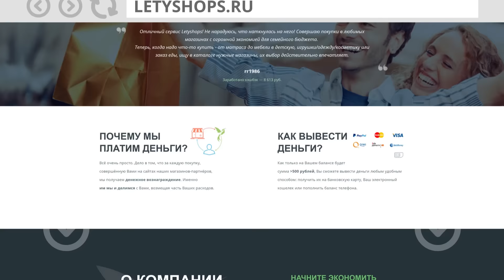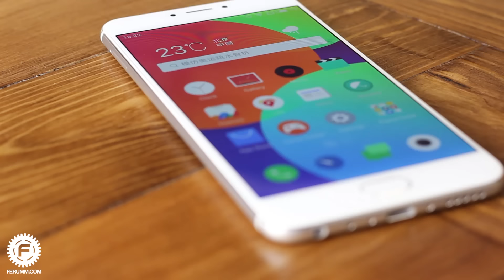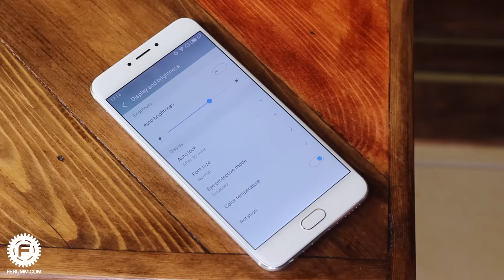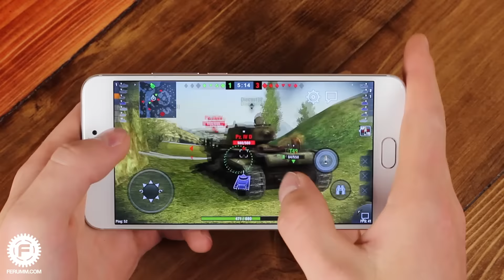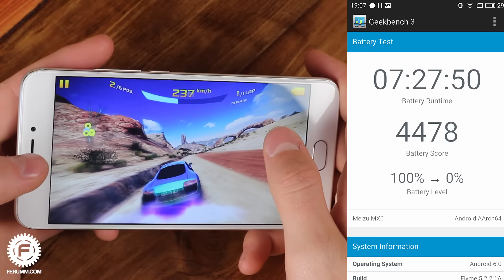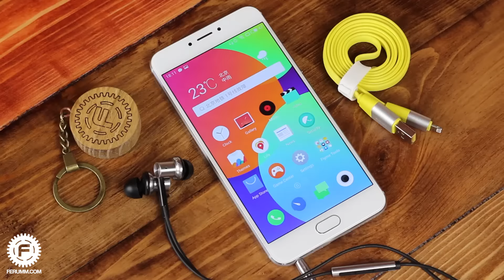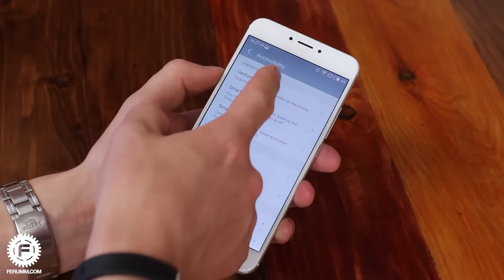Meizu MX6 - пока что лучший смартфон от Meizu. Подробный обзор Meizu MX6 от FERUMM.COM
Meizu MX6 - наверное, самый удачный смартфон компании, который она выпустила за последнее время. Удачным он является потому, что в нем нет лишних вещей, вроде кольцевой вспышки и бесполезного 3D Press, но зато есть элегантный корпус и неплохая начинка. Ну, а чем еще способен порадовать и огорчить нас смартфон - Вы узнаете из нашего обзора.

★ Помощь проекту (WebMoney):
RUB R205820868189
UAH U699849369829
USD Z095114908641